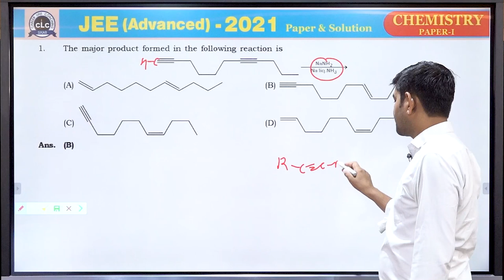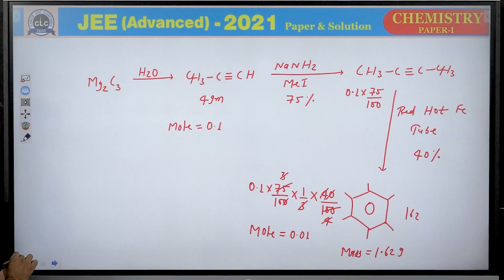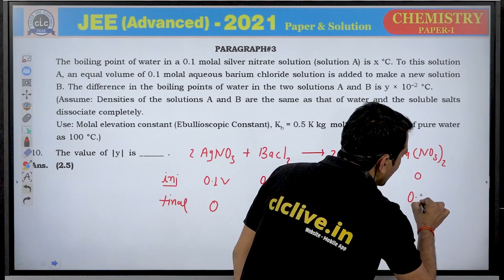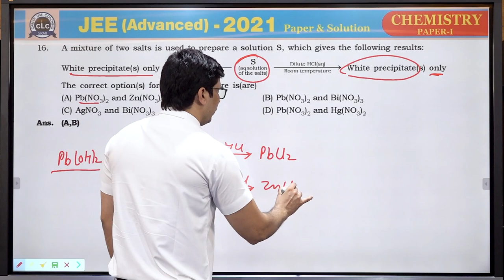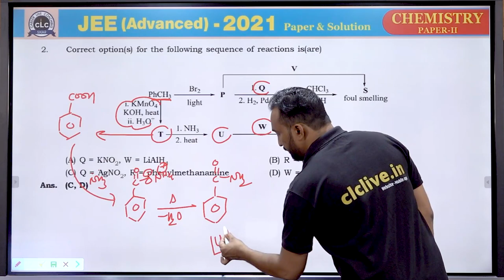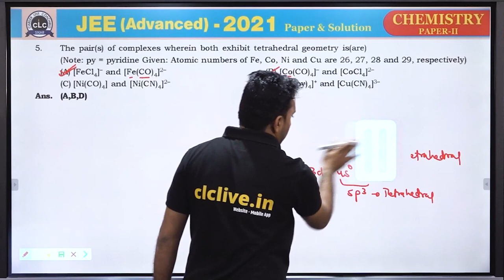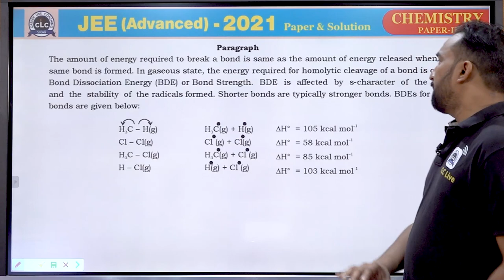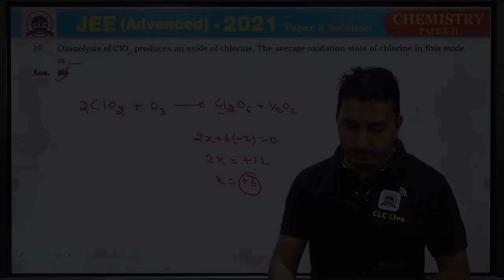JEE ADVANCED - 2021 || PAPER SOLUTIONS || CHEMISTRY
JEE ADVANCED - 2021 || PAPER SOLUTIONS || CHEMISTRY || PAPER - 1st & 2nd